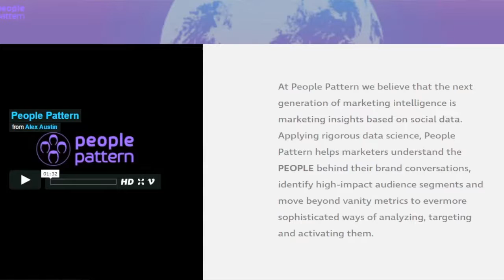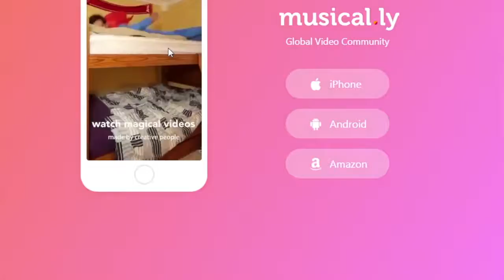Startup Spotlight Recap May 2017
MEC's Whitney Fishman Zember uncovers the hottest startups that caught our attention this month.